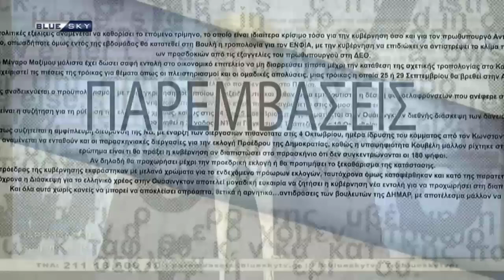Αντιπαράθεση για το εργασιακό νομοσχέδιο στην εκπομπή "Παρεμβάσεις" του Bluesky (07.06.2021)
Ο Δημήτρης Καιρίδης είναι τακτικός καθηγητής Διεθνών Σχέσεων στο Πάντειο Πανεπιστήμιο και βουλευτής με το κόμμα της Νέας Δημοκρατίας στον  ΒΟΡΕΙΟ ΤΟΜΕΑ  Β1 ΑΘΗΝΩΝ.